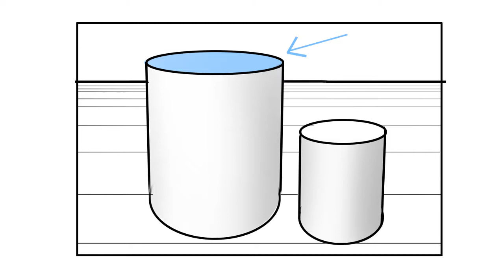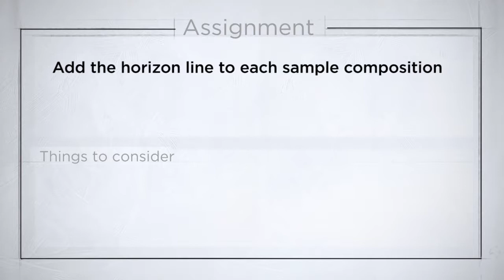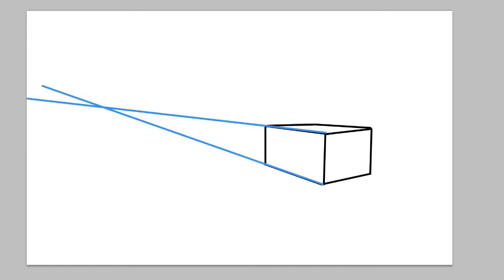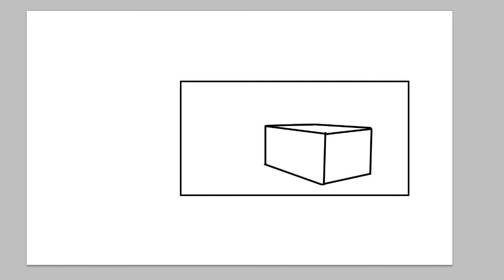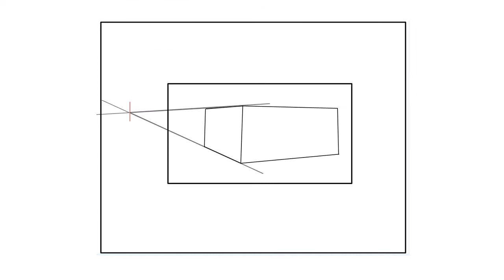Horizon Line and Viewpoint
Even if you don't think you're making a 'perspective drawing', you are. To avoid some common mistakes, you first need to know where your horizon line is. This video explains how to find it, as well as common problems that result from ignoring it.